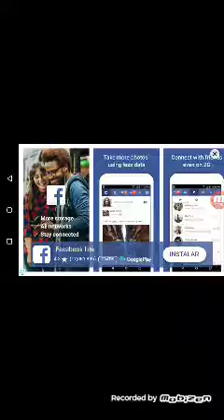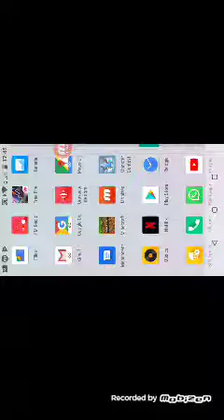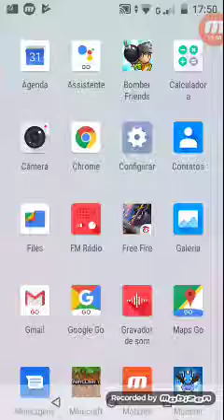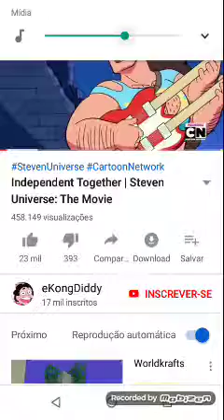Melhor canal do mundo